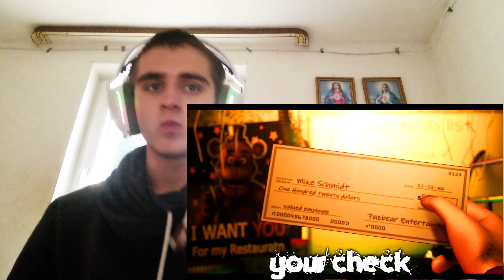Reacting To Turn Back (ANIMATED III)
In this Reacting To Turn Back (ANIMATED III)

Turn Back is an fnaf song, with catchy music and brilliantly animated characters. If you enjoyed Reacting To Turn Back (ANIMATED II), then you'll love this Reaction (never saw something like this)!

CREDITS:

Song by TryHardNinja -    / tryhardninja

Animation by Okik -    / @okik